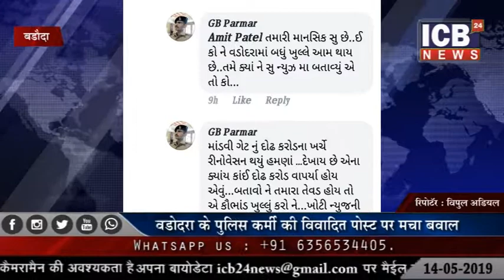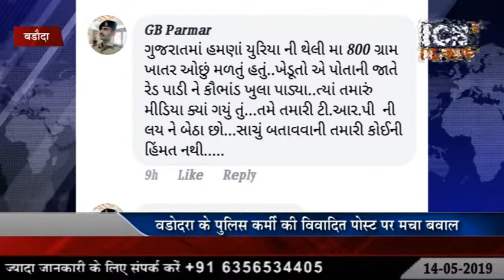VADODARA KE POLICE KARMI KI VIVADIT POST PAR MACHA BAVAL 14-05-2019